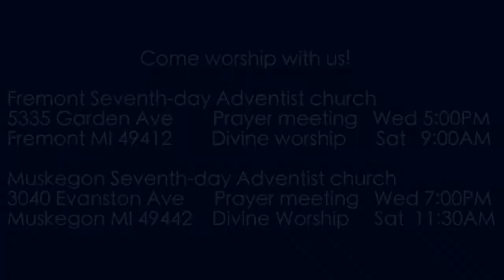Zechariah 3:1-2 The Remnant vs Satan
Next, God shows Zacarya a vision, what I call a great controversy vision. It shows the reality of the war between good and evil. Satan is doing all in his power to oppose God's people but Jesus is for them.